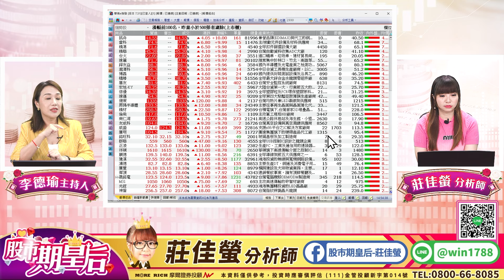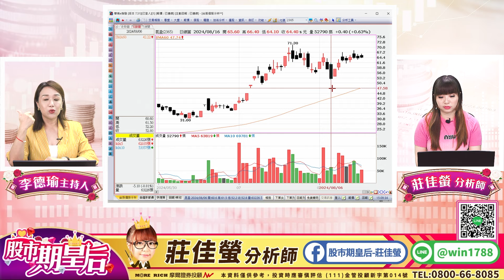【股市期皇后】2024.08.19【 台股強攻，領先預告【3013晟銘電】+6%再創新高!【8374羅昇】漲停，領先預告!機器人有機會續攻?!指標看甚麼?】莊佳螢